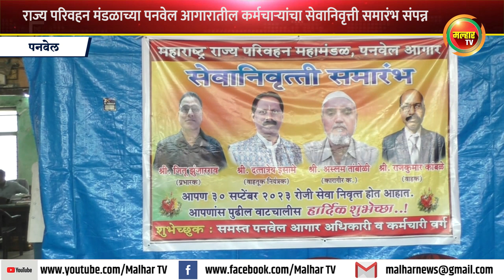राज्य परिवहन मंडळाच्या पनवेल आगारातील कर्मचाऱ्यांचा सेवानिवृत्ती समारंभ संपन्न !!!